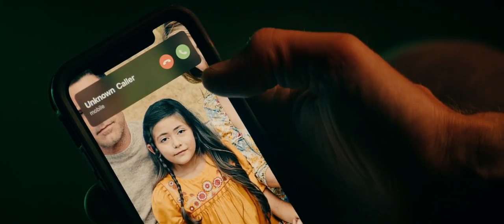Hypnotic: Ben Affleck had a very important phone call